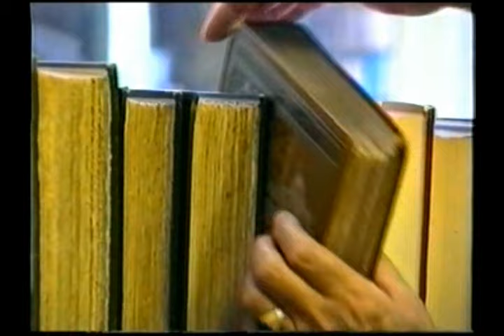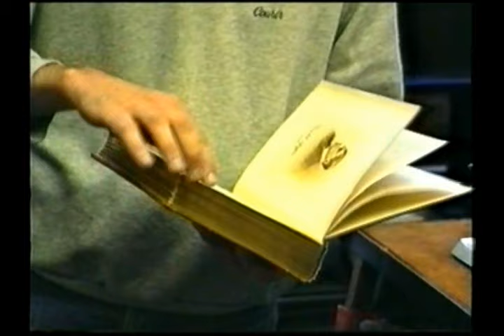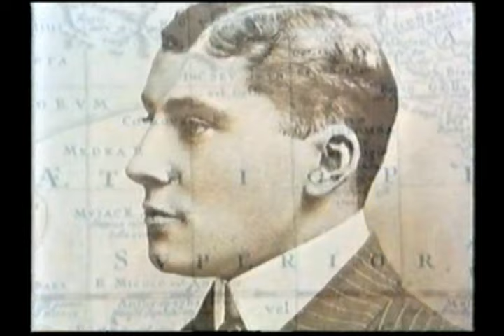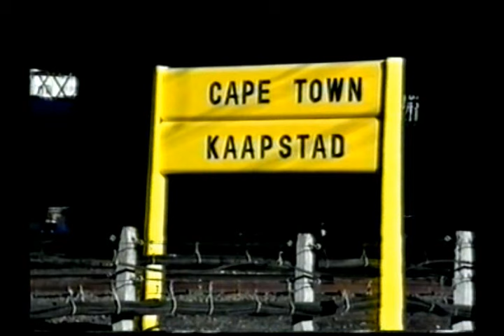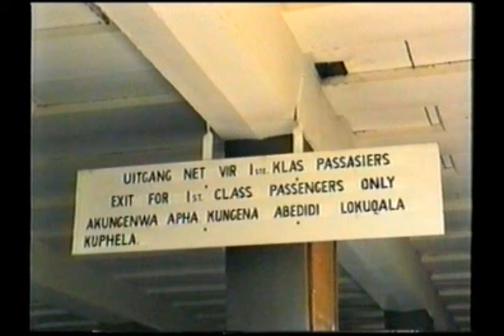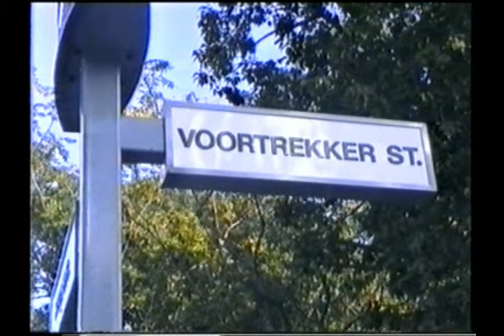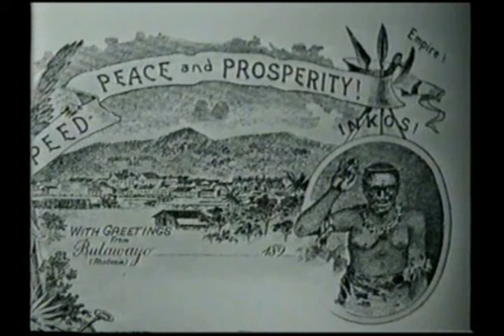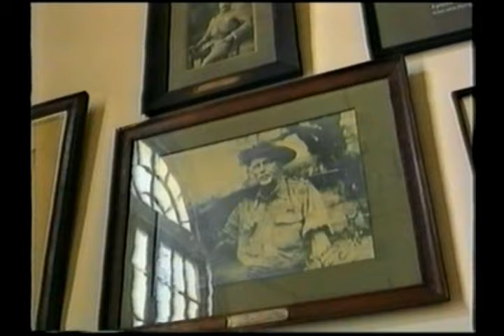Ribbon of Iron part 1 by Paul Clark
This clip was made up many years ago by two tourists who came to Cape Town and wanted to ride by train all the way to Cairo. En route they stopped at De Aar where we met them and they travelled to Kimberley aboard out great class 25NC 3488 ENCHANTRESS before continuing their journey further. Produced by Paul Clark